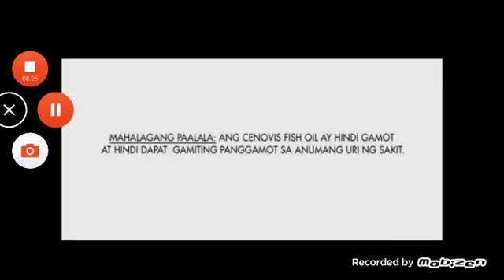Cenovis Fish Oil with Charlene Gonzales-Muhlach (Version 1) TVC 2010